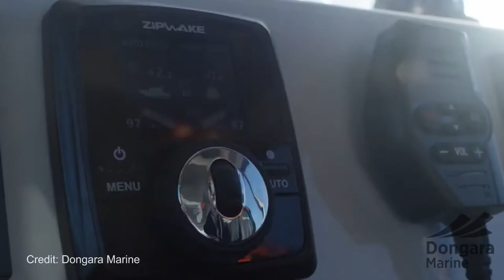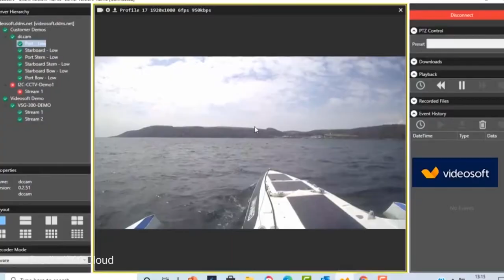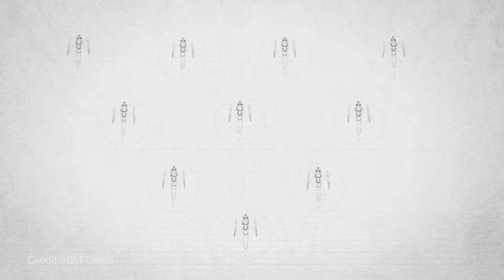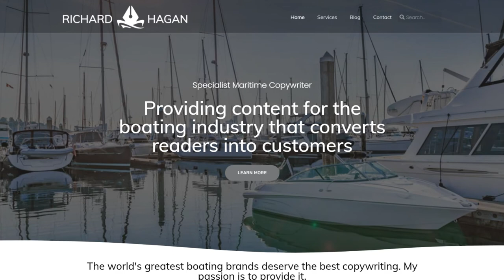Rock the Boat : Epic new rescue RIB Cape Rose by Dongara Marine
This week Aussie boatbuilder Dongara Marine revealed their new thunder from down under - the rescue RIB Cape Rose built for the Australian government, so we check it out. Then: Denison Yachting is selling a superyacht and you can pay for it in Bitcoin. Next, we look at IBM's self-driving boat the Mayflower MAS400 which is on its way across the Atlantic. After that, we check out Michelin's new WISAMO sail. And finally, Lurssen has launched its latest superyacht Enzo and I've got all the details.

Did you know that Rock the Boat reaches almost 10,000 enthusiastic boaters every week? You won't find that kind of exposure anywhere else!

I'm a specialist boating industry marketing copywriter.

Rock the Boat airs every Wednesday night 19:00 CET.